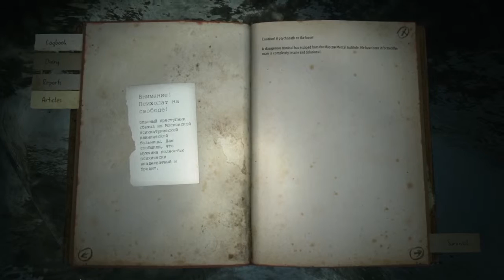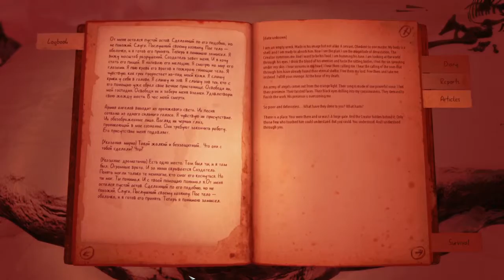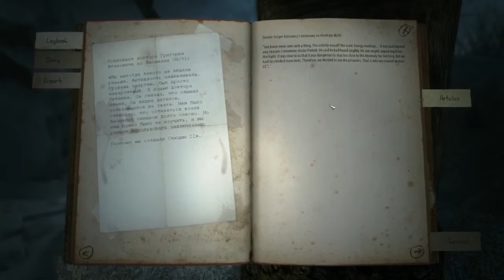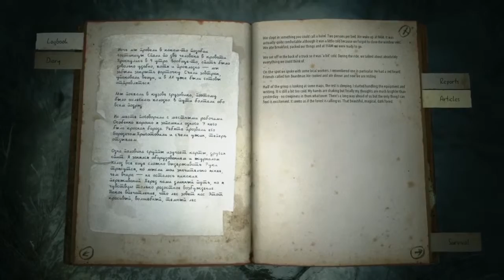THE FORBIDDEN FOREST | KHOLAT [Pt. 8]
Why does this forest have no moonlight coming through?!

KHOLAT is a first person horror game about the Dytalov Pass incident where a group of hikers died under mysterious circumstances. There have been many possible solutions to it, but perhaps what truly happened was supernatural...Now we must survive and discover what truly happened to the hikers at Dyatlov Pass.